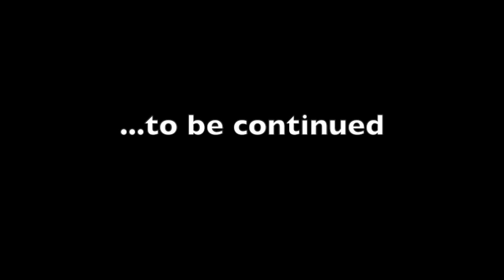Almost Haunted with Kutski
Amateur ghost hunting with myself and Phil York in the south of France. Obviously just a bit of fun, but watching it back, check out the weird red lights in at 1:24 - 1:27!?!? I'm not saying they're orbs, but if it was reflection of the cam light, surely it would be white? There where no red lights with us. Possible lens flair? I don't know enough about this stuff so please post in comments if you do...